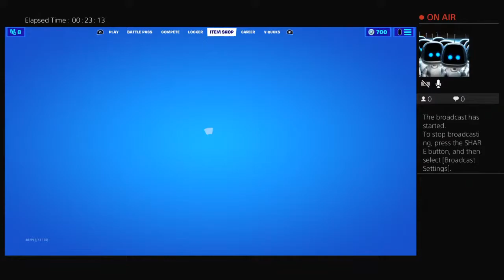Arena with Kingston :)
From Oahu Hawaii